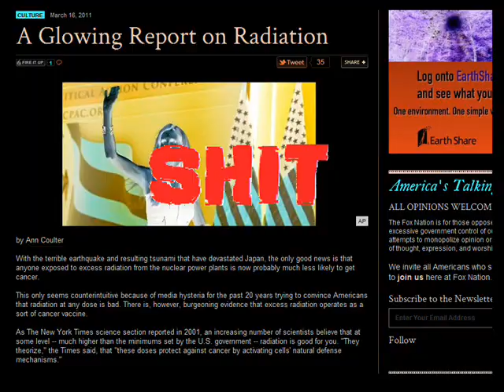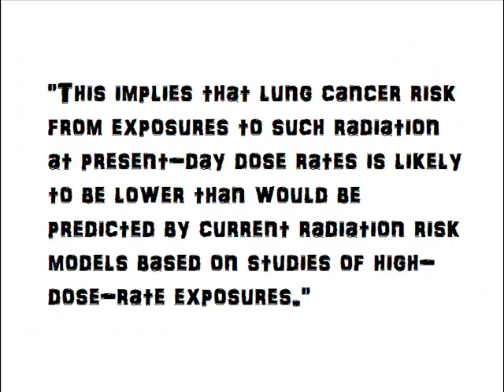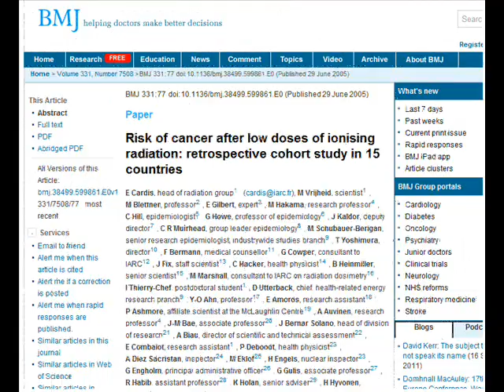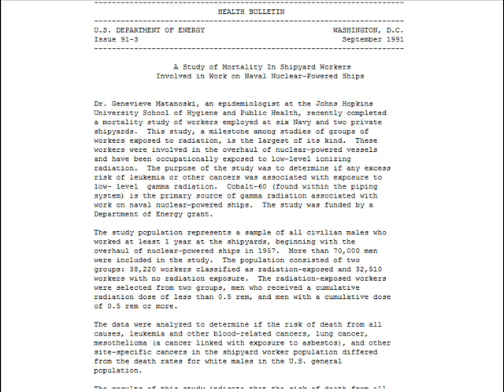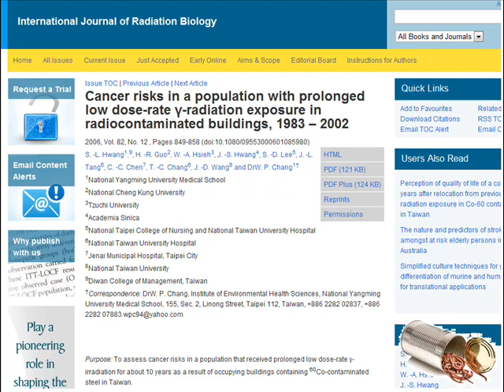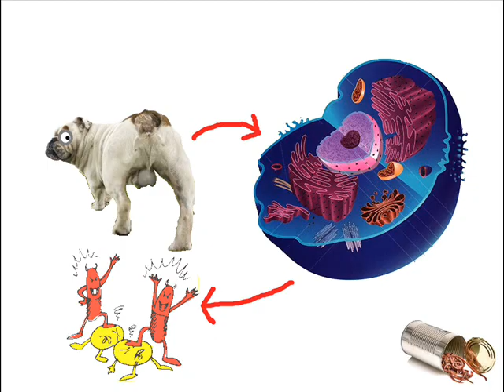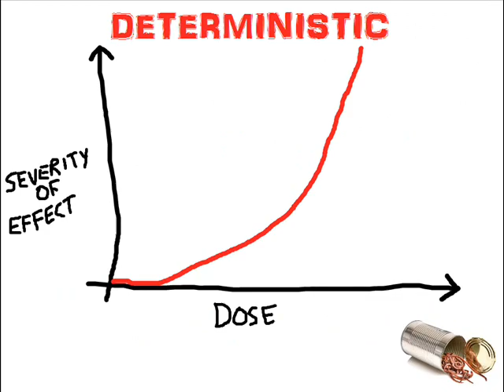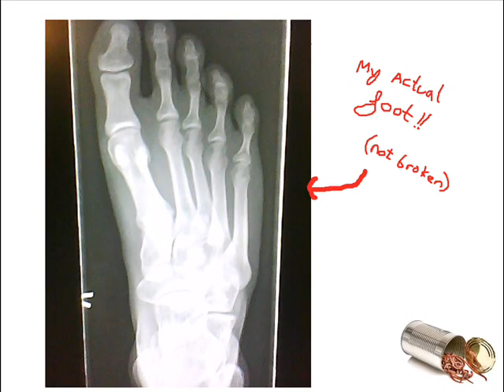Ann Coulter In Low Doses Is Bad For You [p1]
A response to Ann's claims this year that radiation might in fact be good for you. Yes this is pretty late as far as responses go, but I keep being distra- oh look pizza!

Part 2 will be "soon" in the standard Ainulindale time-frame... but I promise i'll try real hard :]

Sources:

Anne Coulter's "Glowing Report On Radiation" March 16, 2011

New York Times "For Radiation, How Much is Too Much?" November 27, 2001

Mortality from breast cancer after irradiation during fluoroscopic examinations in patients being treated for tuberculosis

Lung Cancer Mortality between 1950 and 1987 after Exposure to Fractionated Moderate-Dose-Rate Ionizing Radiation in the Canadian Fluoroscopy Cohort Study and a Comparison with Lung Cancer Mortality in the Atomic Bomb Survivors Study

A Study of Mortality In Shipyard Workers Involved in Work on Naval Nuclear-Powered Ships

Is Chronic Radiation an Effective Prophylaxis Against Cancer?

Cancer risks in a population with prolonged low dose-rate gamma-radiation exposure in radiocontaminated buildings

Residential Radon Exposure and Lung Cancer Risk: Commentary on Cohen's County-Based Study

The potential for bias in Cohen's ecological analysis of lung cancer and residential radon

An Overview of the North American Residential Radon and Lung Cancer Case-Control Studies